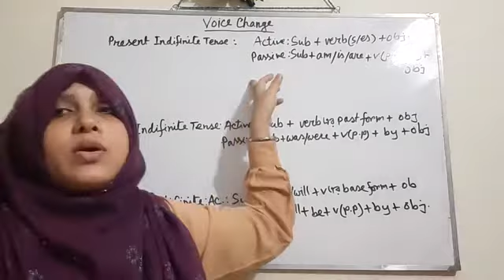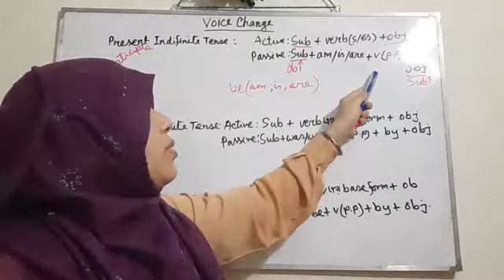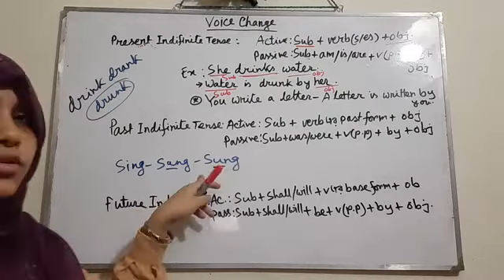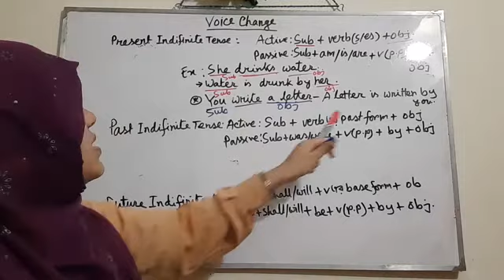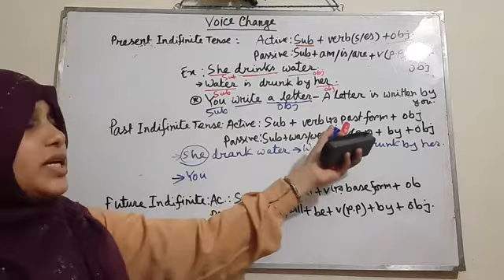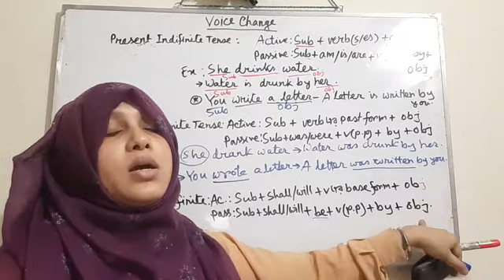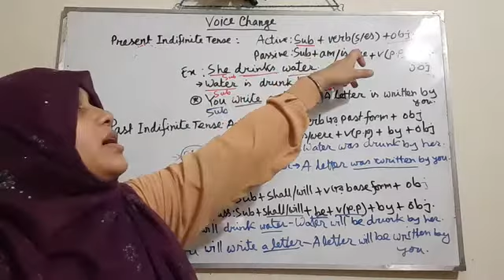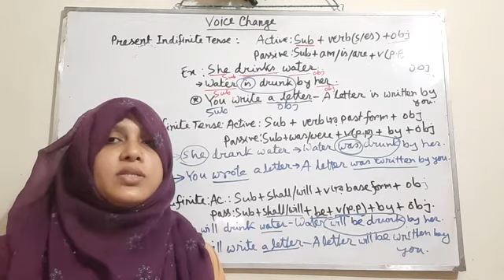Class : 6, English 2nd Paper, Voice Change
Kazem Ali School & College, Online Class